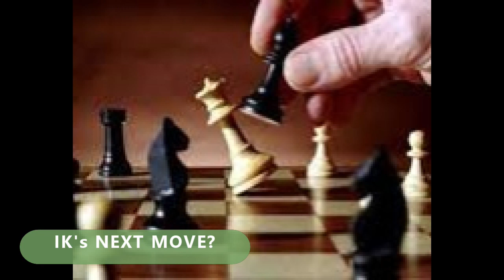PTI Chairman Imran Khan | next surprise after supreme court verdict